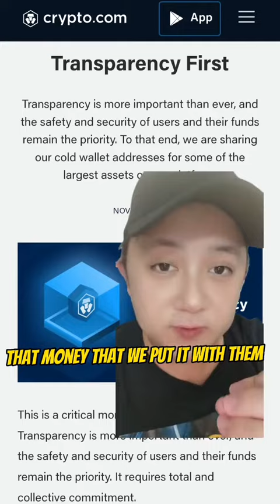Get Your Crypto Funds Off exchange Now! 2022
😫Get Your Funds Off exchange🔥🔻
why we keep our crypto on exchange
1.
2.
3. easy to buycrypto
never give up

I am still holding on @BinanceYoutube @KuCoinExchange @CryptoComOfficial